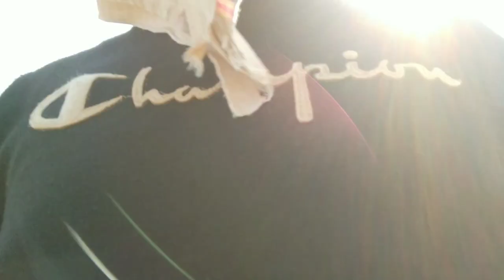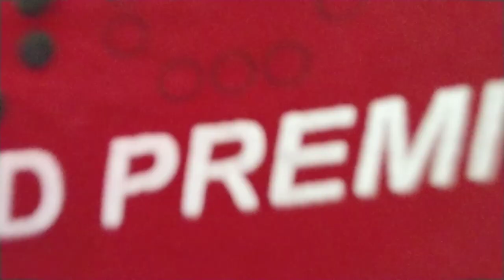'PART -2' is Here...!!